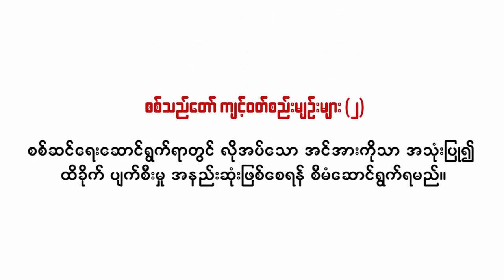ပုလောက ကွန်မန်ဒိုတပ်ခွဲမှူး ကိုသားသားနဲ့ အင်တာဗျူး | The Tanintharyi Times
ပြည်သူ့ကာကွယ်ရေးတပ်မတော်၊ မြိတ်ခရိုင်တပ်ရင်း(၁)ရဲ့ ကွန်မန်ဒို တပ်ခွဲမှူး ကိုသားသားနဲ့ မြေပြင်အခြေအနေတွေ အကြောင်း မေးမြန်းထားတာကို ဖော်ပြလိုက်ပါတယ်။ ဒီအင်တာဗျူးကို မြိတ်ခရိုင်တပ်ရင်း(၁) က ရိုက်ကူး ပေးပို့ထားတာ ဖြစ်ပါတယ်။